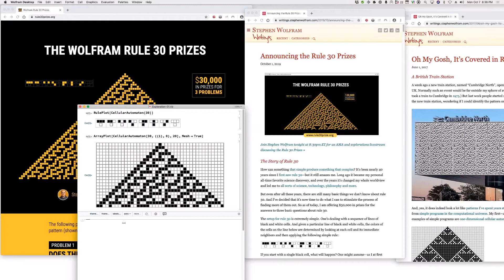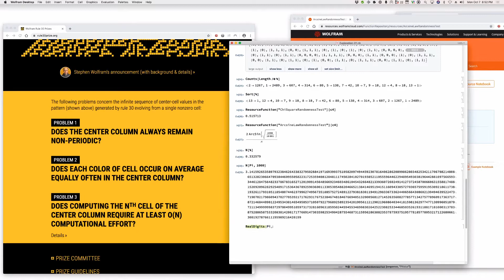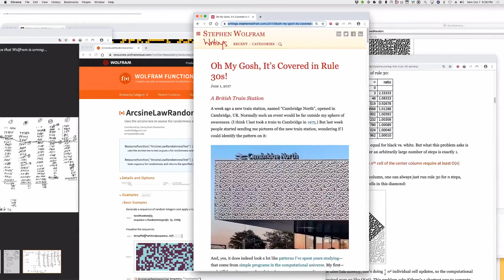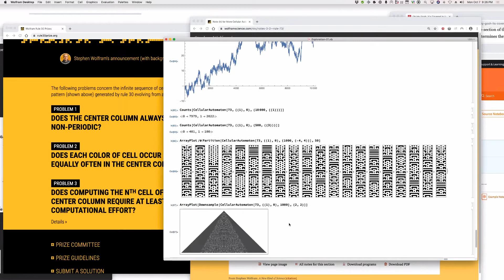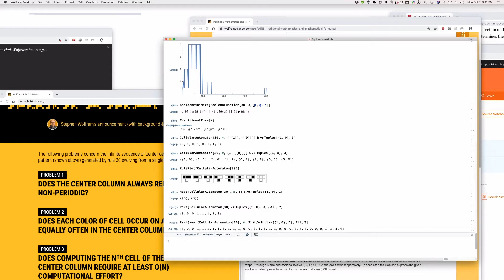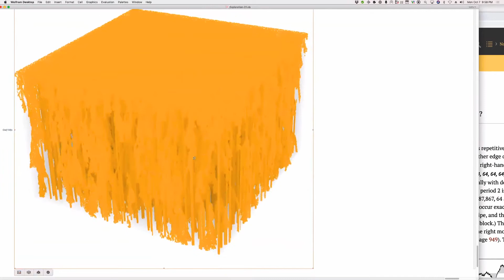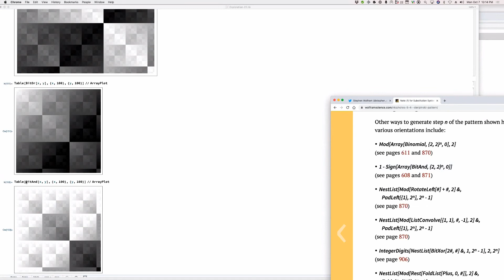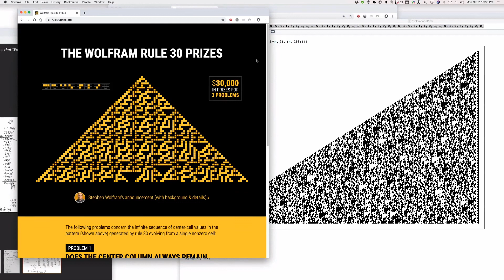30.000$ за решение задач о Правиле 30 для клеточных автоматов — конкурс от Стивена Вольфрама